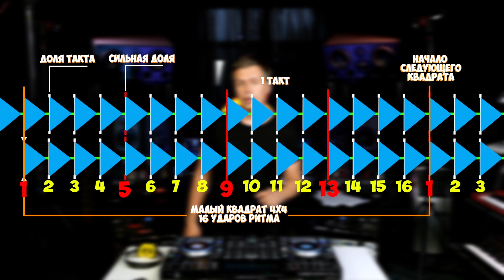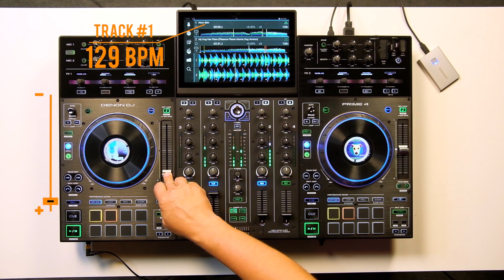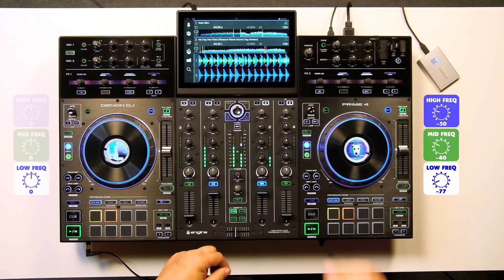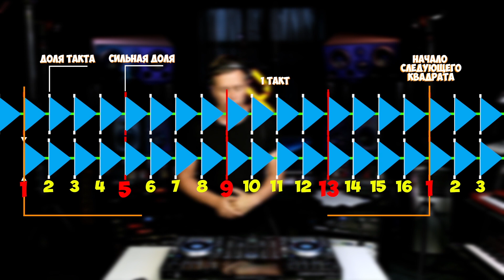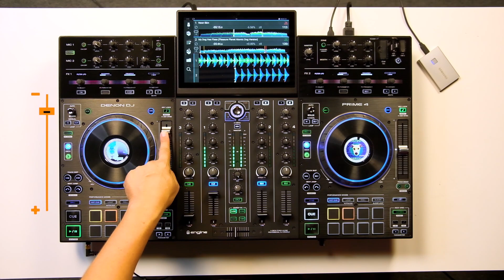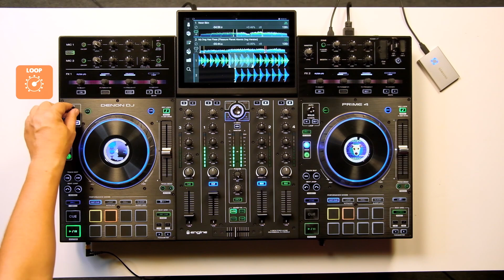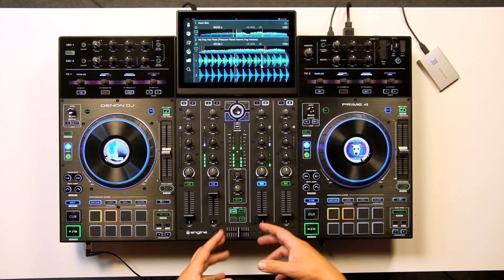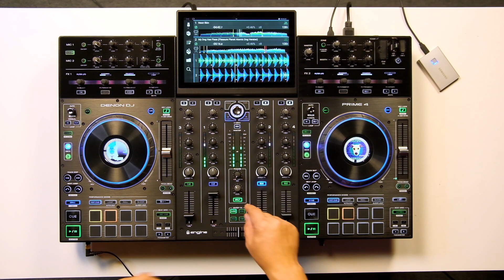Обучение диджеингу на Denon DJ Prime 4: сведение трека и основные функции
Обучение диджеингу на Denon DJ Prime 4. Изучаем основные органы управления и сведение трека. Полная версия курса Light Mix 💫

Друзья, с вами DJ Taga, вы на канале школы диджеев ProStereo. В этом уроке мы разберем основные органы управления устройствами, деками, вертушками. А также первый раз сведем музыку.

Мы обсудим диджейское оборудование, из чего состоит пульт диджея, в чем отличие редких пультов, и концертных консолей, и что необходимо для обучения диджеингу.

Вы узнаете, что самое главное в диджеинге, для начинающих музыкантов. Почему важно работать на слух, считать ритм, и чувствовать его внутри себя.

00:00 Диджеинг для начинающих: обзор устройства пульта
03:15 DJ tutorial: кнопка CUE, HOT CUE, особенности использования
05:16 Пэды, режимы на пульте: HOT CUE, LOOP, ROLL, SLICER
08:37 Что такое BPM трека
15:20 How to DJ for beginners: функция синхронизации,
18:13 Большой и малый квадрат, mixing
19:26 Кнопка KEY LOCK
20:51 Кнопка петли, LOOP

Крутые сумки для диджеев, которые любят качество.

▶ Как играть на двух деках в 4 канала? Mix on the Denon DJ SC 6000 & Denon Dj X1850 Prime
★ ProStereo – это школа диджеев, которые собрались не просто наложить биты на трек. Электронная музыка у нас в сердцах. Работа диджеем, возможно, твоя мечта и мы научим тебя не просто делать dj mix сеты, а жить музыкой, и разбираться в диджейских примочках.
Также мы делаем полные обзоры на профессиональное звуковое оборудование, микшер пульты и синтезаторы.
Ты станешь мастером в создании night club mix, хаус музыка будет бежать по твоим венам, сведение трека перестанет быть страшным сном, а программа для создания музыки станет твоей Библией.

Итак, друзья, привет. С вами Taga, и вы находитесь на очередном уроке школы ProStereo.  Добро пожаловать в очень интересный и познавательный урок, на котором мы разберем  основные органы управления устройствами, деками, вертушками, а также, первый раз сведем музыку. Два трека, которые нам должны понравиться, и которые превратятся в одно единое целое. Давайте посмотрим, как это происходит, и начнем с того, что разберем
из чего же состоит пульт диджея, диджеинг для начинающих. Для каждого из вас, кто уже соприкасался к этому, возможно будет повторение, мать учения, а возможно вы что-то откроете новое. Но, попробуем сделать это максимально интересным и для вас. Для тех, кто смотрит это первый раз, это будет крайне познавательно. Поехали. Пульт диджея состоит из обычно двух дек. Раз и два, и пульта посередине. Пульт посередине может состоять из двух каналов, четырех. Редкие пульты, в основном в старое время, даже были 3-канальные пульты. И есть также 6-канальные, 12, 16, 24, но это речь уже больше о концертных консолях. В случае диджеинга, самые навороченные пульты это шесть каналов. Самые простые, это два канала. И самые распространенные четыре,
как вот на этом микшере. В данный момент, перед нами топовый контроллер системы Standalone от Denon. Denon DJ Prime 4. Он позволяет играть как с компьютера, так и с
флешек. И на самом деле, у него четыре деки, потому что каждая дека может иметь переключение между треками. И мы можем сводить здесь два трека с каждой деки. Но нас сегодня интересует классическое сведение, и классические органы управления, чтобы вы вообще понимали, что происходит за диджейским пультом.
Давайте посмотрим, как, и из чего, это все состоит. Выберем трек. Допустим что-то из того, что у нас есть. Загрузим его в деку номер один. Эта дека-вот здесь. И давайте изучать ручки, которые тут есть. PLAY/PAUSE. Нажимаем, и мы слышим, что звук звучит. То есть, для нас, это абсолютно нормальная, привычная штука.